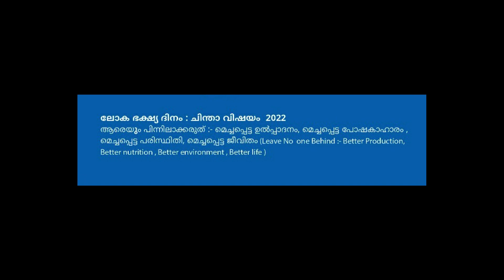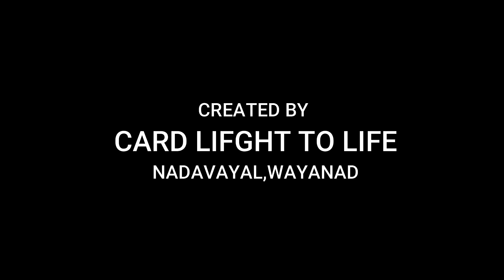WORLD FOOD DAY | BHAKSHYA NIRMANAM| OCTOBER 16 |CARD LIGHT TO LIGHT PROJECT| NADAVAYAL | WAYANAD